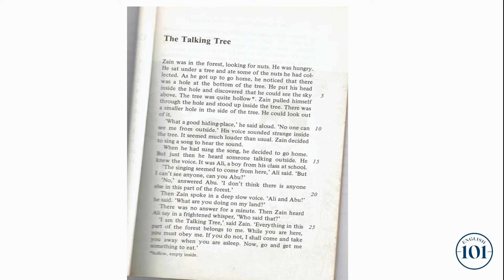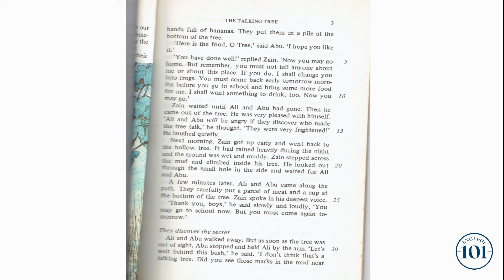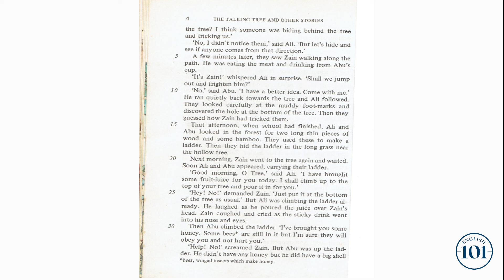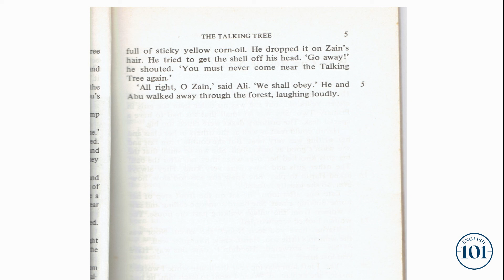Bedtime Story: The talking tree by David McRobbie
The talking tree and other stories - The talking tree - is written by David McRobbie and read by Jessica Costa